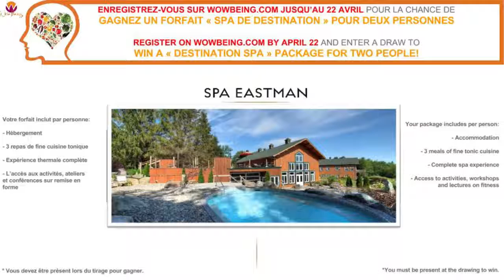‘‘Alimentation Toute la vérité’’ 9 à 21, 23 Avril 2016 Novotel Hotel, 2599 Alfred Nobel, VSL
A conference with Q and A workshop on conscious and healthy nutrition for modern times.

Register on wowbeing.com by April 22nd, 2016 and you may win a weekend for two at Spa Eastman in the Eastern Townships!